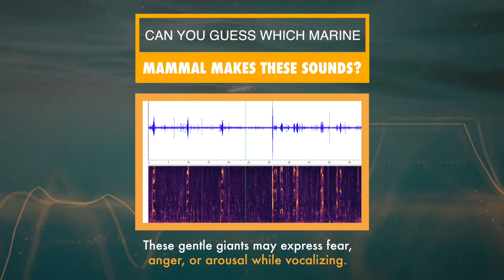MMPA50: Name That Sound Video 4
It’s your last chance to Name That Sound! Can you guess which marine mammal makes the vocalizations in the video?
Now through October, join us in celebrating the 50th anniversary of the Marine Mammal Protection Act! We’ll be sharing stories, hosting events, and asking you to take action. While the MMPA has proved incredibly beneficial to marine mammals, many species now face challenges from entanglement in fishing gear, human-caused noise, and more. We must work together to ensure the MMPA is protecting marine mammals from these present-day and future threats.